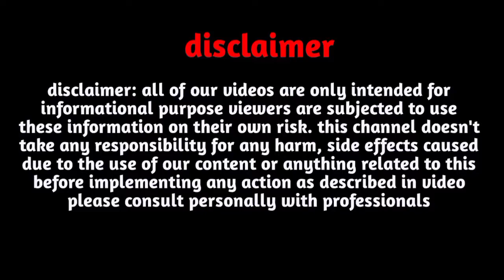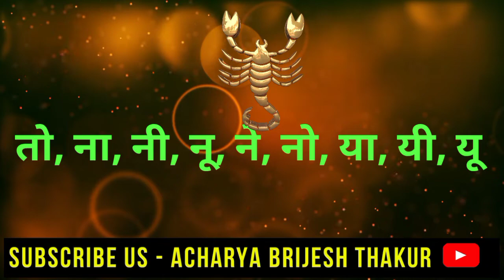वृश्चिक राशि जुलाई| Vrishchik Rashi July| Vrishchik Rashifal July 2022|Scorpio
Follow us-